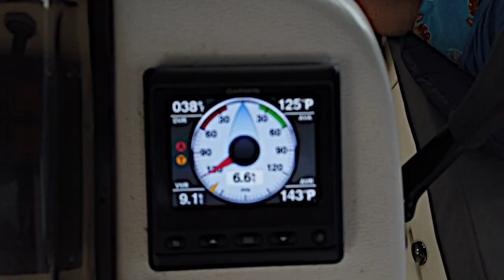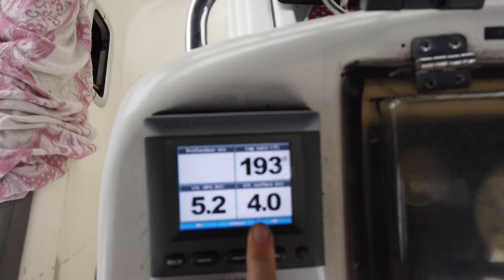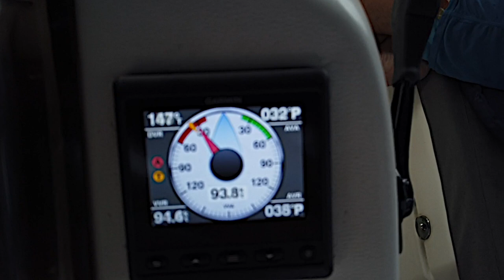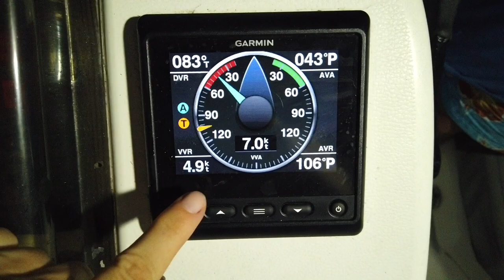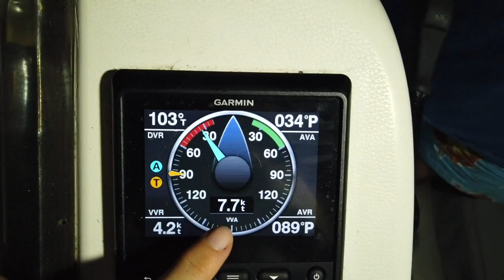Mouillage devant une base MILITAIRE | voilier Silkap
Traversée mouvementée avec un accident et des bizarreries à bord.
De l'île San Andres en direction de Bocas del Toro au Panama en passant par les îles interdites Cayos Albuquerque. Interdites parce que c'est une base militaire colombienne. Mais...